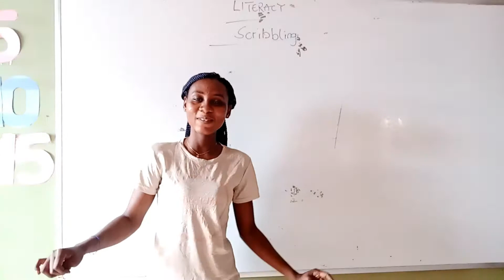LITERACY FOR NURSERY 1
LITERACY LESSON BY AUNTIE DORCAS FOR NURSERY